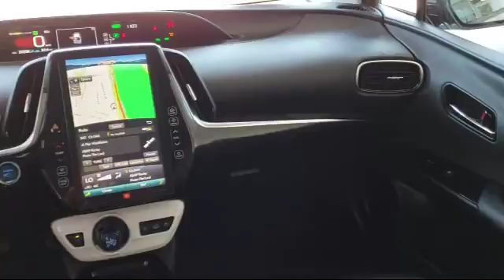2017 Toyota Prius Prime 5d Hatchback Advanced Sacramento Roseville Elk Grove Folsom Woodland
2017 Toyota Prius Prime 5d Hatchback Advanced Stock Number: T60412 Vin:JTDKARFP8H3016410 .

 Maita Toyota: servicing Sacramento, Elk Grove, Roseville, Folsom And Woodland
Give us a call at or visit our for more information about this or any of our other vehicles.

Maita Toyota
2500 Auburn Blvd.